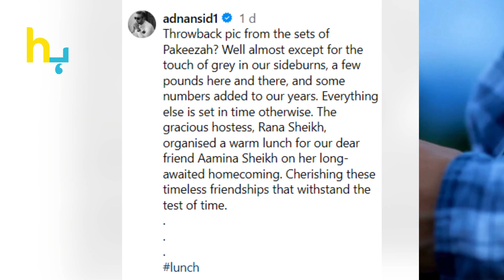Aamina Sheikh Is Back In The Limelight After A Long Time | Hungama Express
Aamina Sheikh Is Back In The Limelight After A Long Time